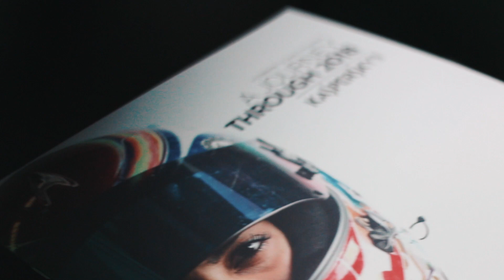Alex Mac Creation - Event Showreel